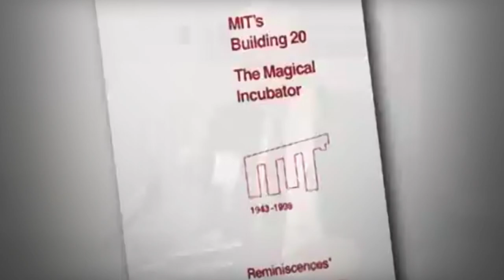Chaos: Uncover The Secret Link Between Walls!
In this video, I delve into the ways space influences innovation by examining distinctive office designs: Pixar's minimalist building designed by Steve Jobs, Chiat/Day's unconventional workspace, and MIT's notably productive Building 20. This investigation underscores the importance of employee autonomy and interdepartmental communication in driving innovation, findings backed by a psychological experiment. The pivotal conclusion drawn is that personal autonomy and natural communication within a workspace are essential for enhancing creativity.